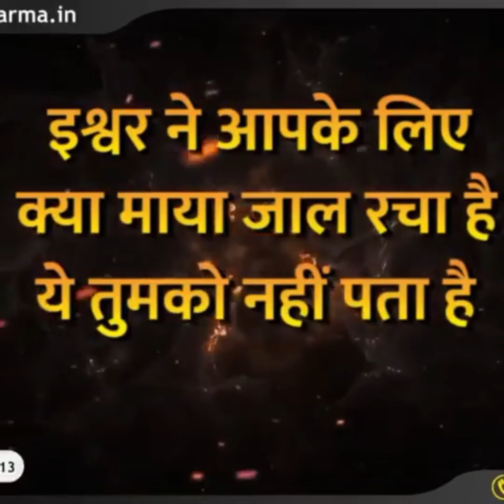Allah ko krta hy woh ache k liue hota hy hamare liye